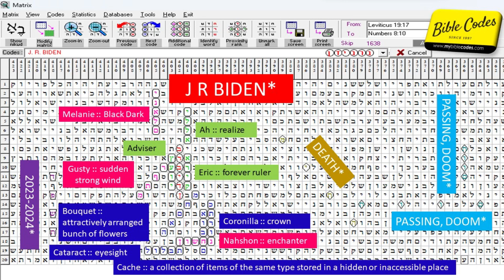Will Joe Biden make it to 2025? According to Bible Charts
Q. Will Joe Biden make it to 2025?
Bible chart indicates his death between 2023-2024